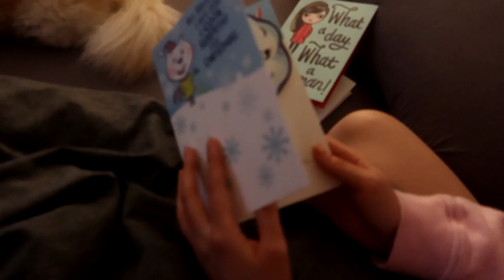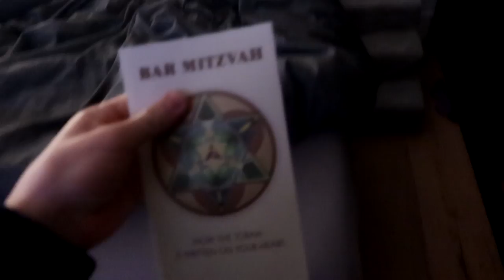my 2020 vlog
heppi new year! :3